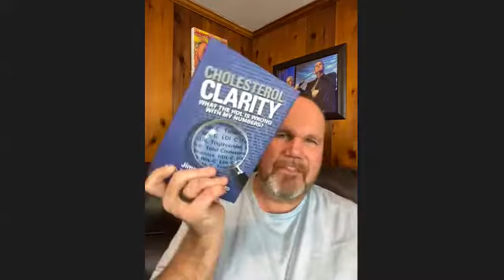Cholesterol Clarity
Jimmy Moore discusses his journey discovering the ketogenic diet and the myths about cholesterol especially as it relates to a low carb/high fat diet.